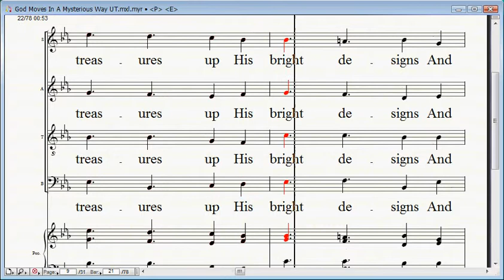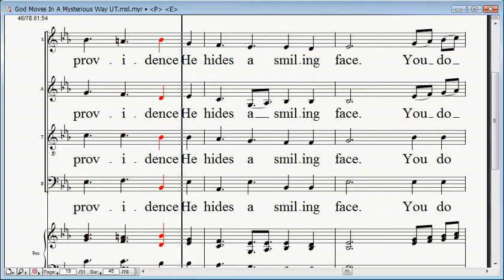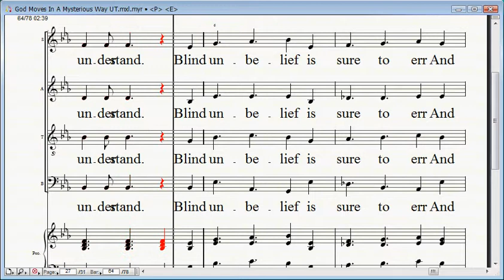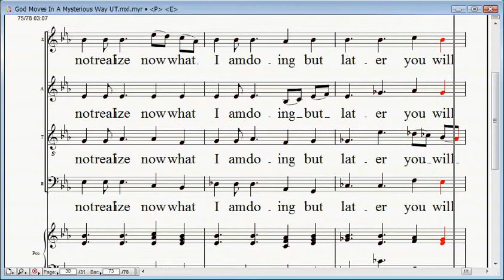God Moves In A Mysterious Way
Hymn by William Cowper 5/4 meter